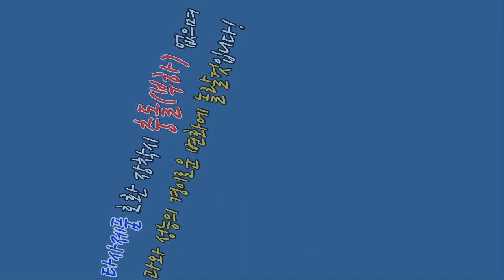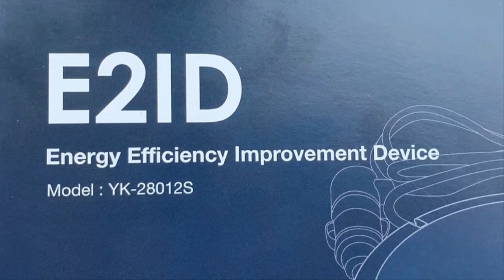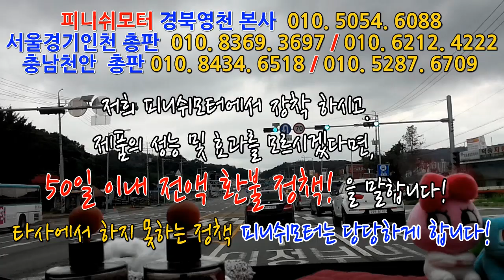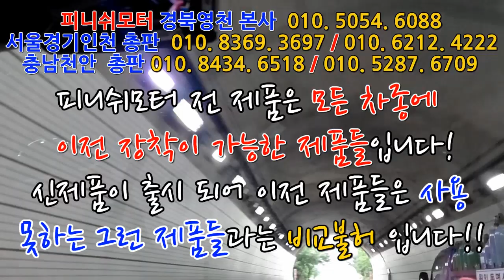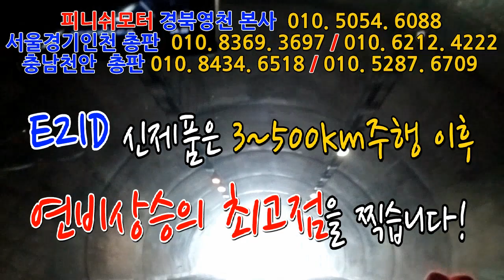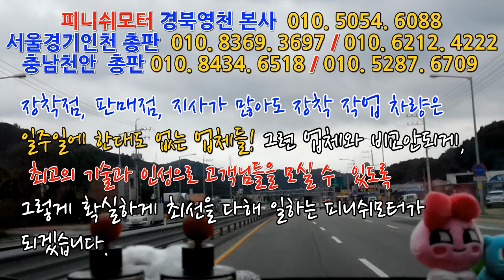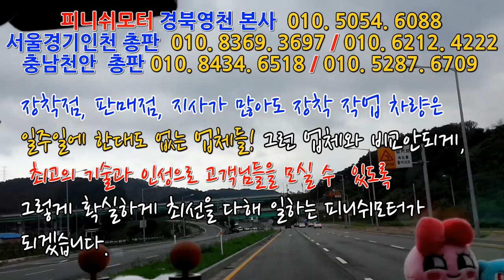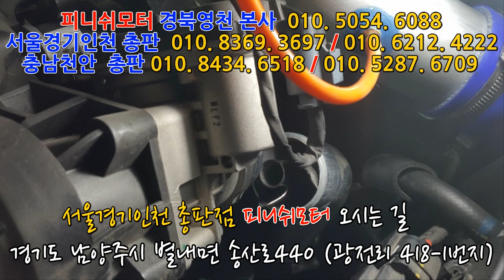[더뉴카니발] 19년 1편 -무동력터보회오리 4개 장착 후 테스트 주행-~~~~~~~~~~매연저감장치!엔진출력증강!연비개선!라파세나풍파워가격!무동력터보이놈